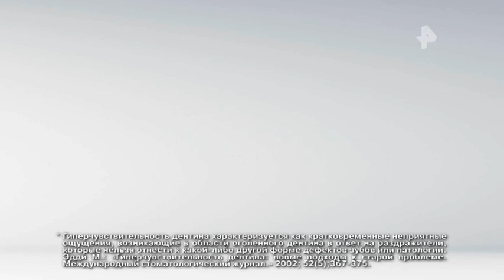Анонс и рекламный блок (РЕН ТВ, 01.12.2018)